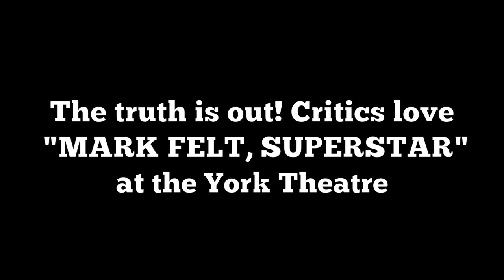[HD] Mark Felt, Superstar Critics Trailer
See what critics are saying about York Theatre's New2NY production of "Mark Felt, Superstar" with music, book and lyrics by Joshua Rosenblum. Performances thru January 15th Only!